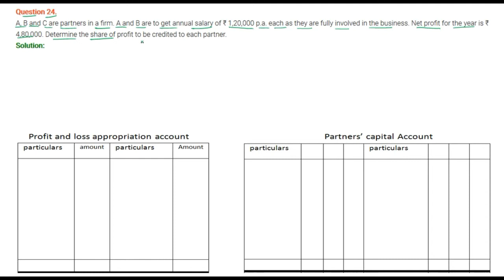|| Fundamental of Partnership || part- 24 || TS Grewal Solutions For CBSE Class 12 Accountancy ||